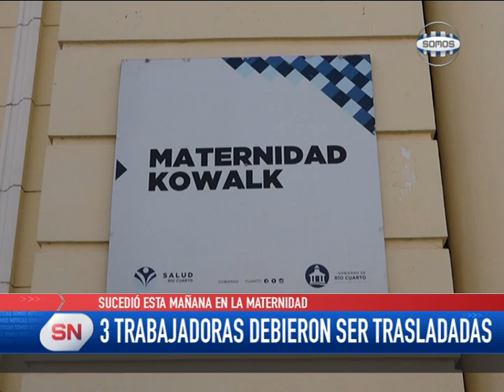MATERNIDAD KOWALK: 3 TRABAJADORAS INTOXICADAS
Tres personas debieron ser evacuadas en la Maternidad Kowalk, tras ser afectadas por la intoxicación con monóxido de carbono emanado por un desperfecto en un calefactor. Bomberos Voluntarios asistieron inicialmente a las personas, que luego fueron trasladadas a distintos nosocomios.
Desde Somos Noticias dialogamos con el Suboficial Principal de Bomberos Voluntarios, Lucas Sequalino,  quien asistió a las trabajadoras.